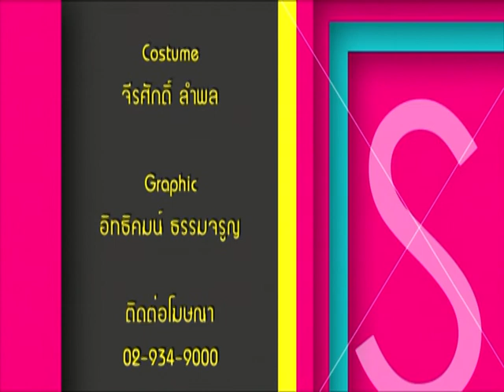รายการ เมาท์ เมา มันส์ @"ดนตรีนั้นคือชีวิต" แล้วชีวิตแบบไหน...ที่สร้างด้วยดนตรี 15-12-2015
รายการ เมาท์ เมา มันส์

ลูกเกด  นิพัชยา  เทพจิตร
กุ๊บกิ๊บ   ธัญญารัตน์  เพ็ชรโกมล
เน่เน่      พิมพ์วัชรา นันทกุลงามศิริ  (พิธีกรรับเชิญ)

แขกรับเชิญประจำวันนี้
ศิลปินจากค่ายแสงรวีเอ็นเตอร์เท­นเม­้นท์นำทีมโดย จ๊อบ & จอย , สาลี่ ขนิษฐา , อิงฟ้า แสงรวี

จ๊อบ & จอย เพลงใหม่ "อย่าแทงกั๊ก"
สาลี่ ขนิษฐา เพลงใหม่ "ตรงนี้ก็ใช่"
อิงฟ้า แสงรวี เพลงใหม่ "จริงหรือเปล่า"

อย่าแทงกั๊ก กั๊ก กั๊ก กั๊ก กั๊ก ยึกๆ ยักๆ ฮี้วววว  เฟี้ยวฟ้าวมะพร้าวแก้ว อ้อยอิ่งตลิ่งชันมากค่าา  กับรายการ เมาท์ เมา มันส์ กับ 3 พิธีกร สุดแซบ  ที่จะนำเรื่องแซบๆ มาเมาท์ มาถกในรายการ

วันนี้มันส์กันในหัวข้อ "ดนตรีนั้นคือชีวิต" แล้วชีวิตแบบไหน...ที่สร้างด้วยดนตรี

 จะ  เมา มันส์ ม่วนกันขนาดไหน ไปชมกันค่า